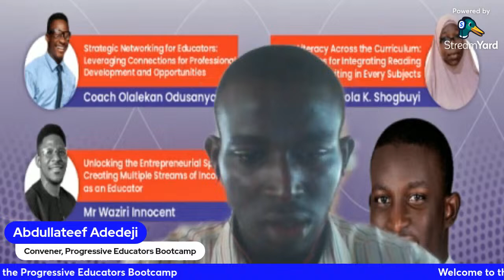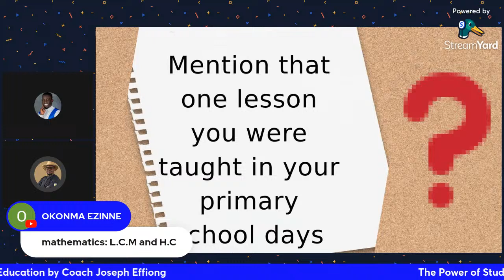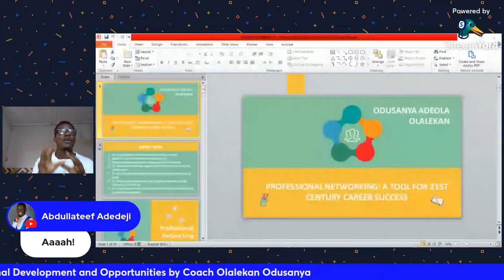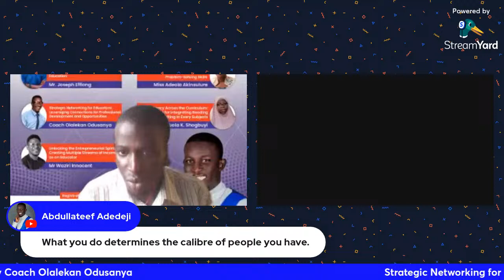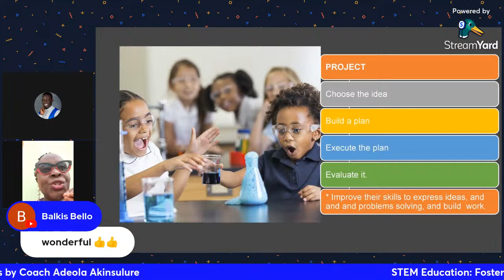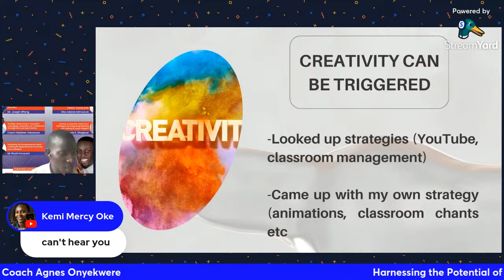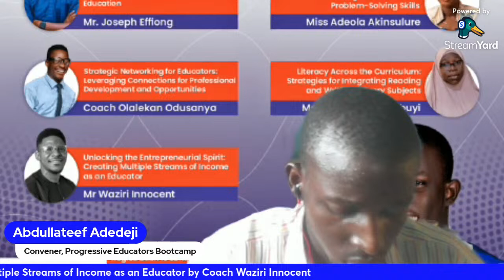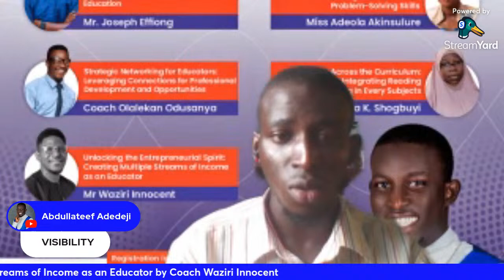Progressive Educators Bootcamp Day Five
Join us for transformative sessions in the Day 5 of the Progressive Educators Bootcamp